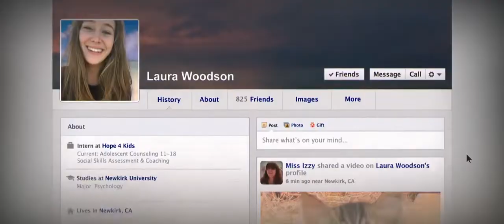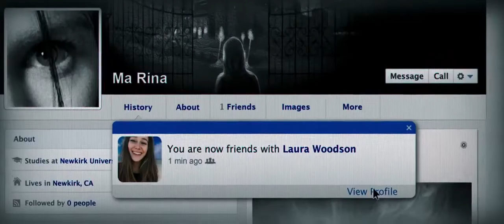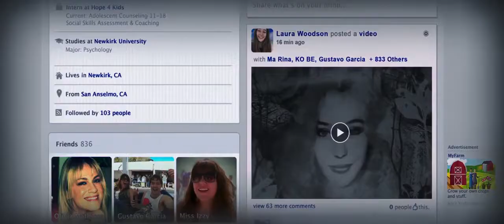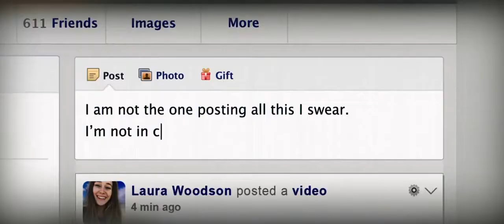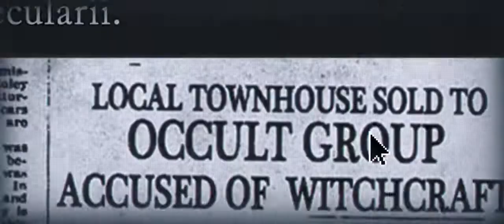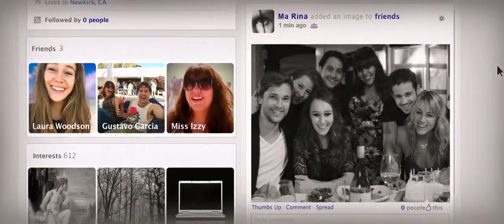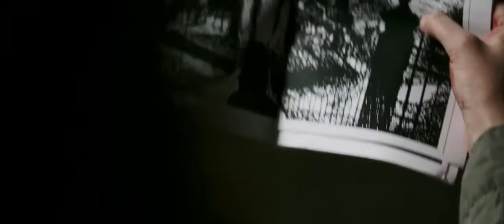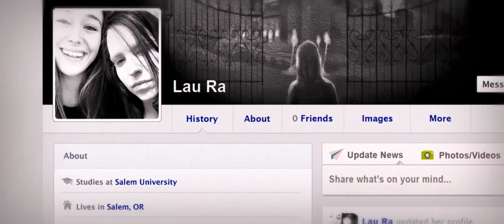Friend request Movie Review Hindi & Urdu 2022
similar to these channels:

@Hitesh nagar
@scifi recapped
@bollywood silver screen